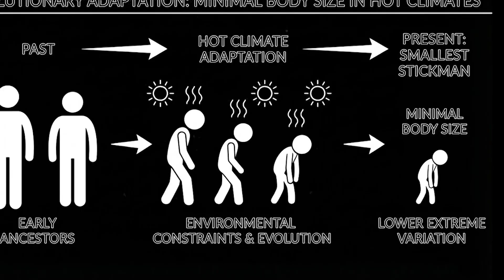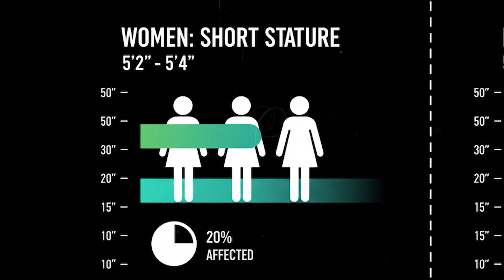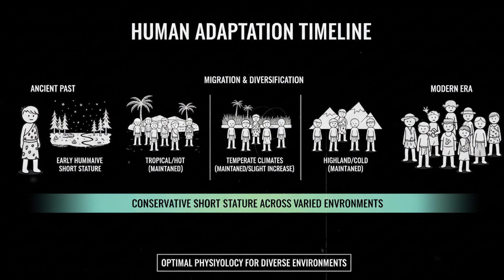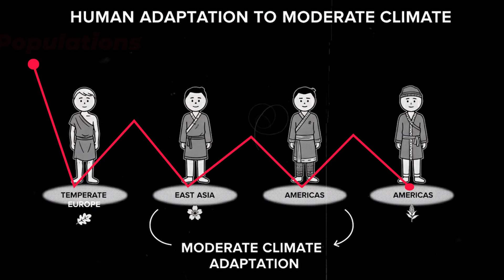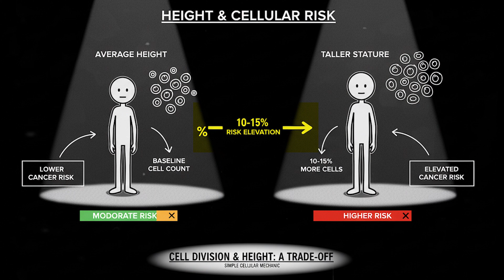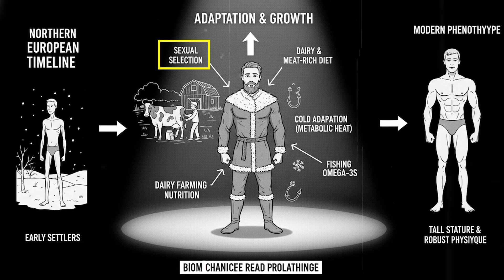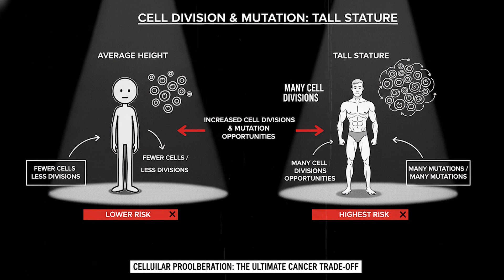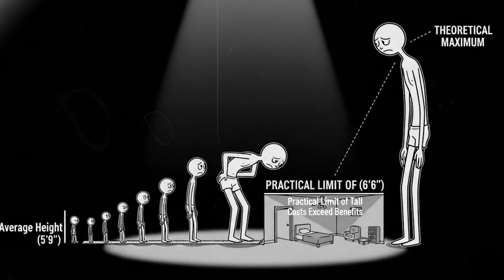Every Hidden Advantage of Your Height Explained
Height influences far more than appearance. It shapes biology, social perception, survival strategies, athletic potential, communication patterns, and even health tendencies—often in ways most people never realize. This video breaks down the hidden advantages encoded in your height, backed by evolutionary science, physiology, and human behavior research.

Discover the shocking strengths behind being tall, short, or somewhere in between. From leverage mechanics and heat conservation to agility, endurance, balance, and social influence—height offers unique structural advantages that shaped human evolution and continue to impact modern life in subtle but powerful ways.

Learn how taller bodies adapted for scanning landscapes, long-distance movement, thermoregulation, and strength leverage… while shorter bodies excelled in speed, maneuverability, energy efficiency, joint longevity, and resilience in harsh environments. Each height range carries its own biological benefits, metabolic efficiencies, and social pattern advantages.

Whether you're tall, short, or average height, this video reveals the evolutionary reasons behind your height and the hidden strengths you naturally possess. Perfect for psychology enthusiasts, human biology fans, and anyone curious about how height shapes athletic capabilities, metabolism, social dynamics, and survival traits across different climates and populations.